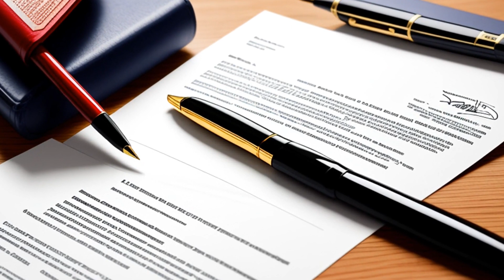Nippon Emo-Trans Co. v. Emo-Trans, Inc. (1990) Overview | LSData Case Brief Video Summary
The case is about Nippon Emo-Trans Co., Ltd. asking a New York court to recognize a judgment against Emo-Trans, Inc. from the Tokyo District Court of Japan regarding a contractual dispute about profits from freight charges. The court must determine if the Tokyo Court had the jurisdiction to rule on the case and if there is a need to continue the attachment of assets. The relevant facts include Emo-Trans, Inc. challenging the jurisdiction of the Tokyo Court, the Uniform Act prohibiting jurisdiction challenges if a defense on the merits is presented, the Brussels Convention requiring recognition of judgments from other contracting states, and the plaintiff failing to prove the need for continued attachment.

Nippon Emo-Trans Co. v. Emo-Trans, Inc. (1990)
United States District Court for the Eastern District of New York
744 F. Supp. 1215